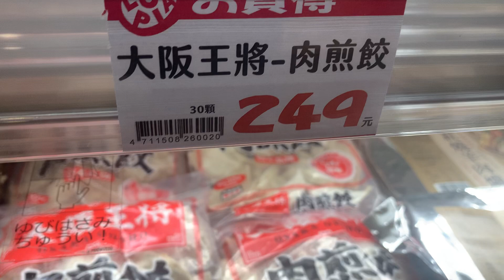王將 王將 DSRP2024#区区#鞥鞥#tpass #711